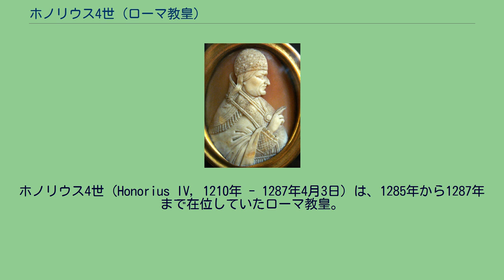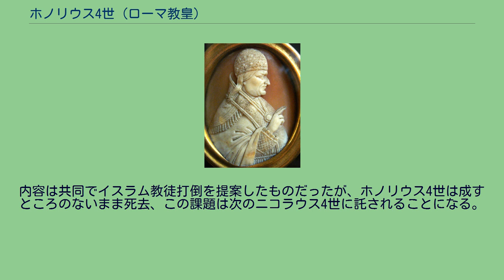ホノリウス4世 (ローマ教皇)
ホノリウス4世（Honorius IV, 1210年 - 1287年4月3日）は、1285年から1287年まで在位していたローマ教皇。
本名はジャコモ・サヴェッリ (Giacomo Savelli)。
ローマ貴族サヴェッリ家の出身で、聖職とは縁が無かった。
2人の息子がおり、1人はウルビーノ市長に就任（1279年没）、もう1人はローマ元老院議員になっている（1306年没）。
聖職者への道を進むのは妻の死後であり、パリ大学で学び、シャロン＝アン＝シャンパーニュ司教座聖堂参事会員に就任、イングランドのノリッジ教区を割り当てられたが、任地へ赴くことはなかった。
ここまでの経過はクレメンス4世と似通っている（彼も最初は俗人だった）。
1261年、ウルバヌス4世から助祭枢機卿に任命、クレメンス4世死後のコンクラーヴェでグレゴリウス10世を選任した6人の枢機卿の1人である。
ハドリアヌス5世の治世ではローマ王ルドルフ1世の神聖ローマ皇帝戴冠式の日取りの折衝を執り行ったが、ハドリアヌス5世が急死、決定されないままに終わった。
ニコラウス3世とマルティヌス4世の戴冠式で教皇冠を与える役目を負っていた。
マルティヌス4世が1285年3月28日にペルージャで没するとコンクラーヴェが開かれたが、わずか5日の4月2日でジャコモが教皇ホノリウス4世に選出された。
しかし、彼は老齢で痛風に侵されていたため、ほとんど立ち上がれなくなっていた。
マルティヌス4世はナポリ王シャルル・ダンジューの傀儡で彼の意に沿う政策しか実施しなかったが、ホノリウス4世も同じくアンジュー＝シチリア家寄りの態度をとり、シチリア王位も兼ねたアラゴン王家のバルセロナ家と対立した。
シチリアの晩祷事件でシャルルはシチリアを失い、アラゴン王ペドロ3世に奪われたが、奪回のためにマルティヌス4世と甥のフランス王フィリップ3世を巻き込んでまでペドロ3世と戦ったものの、シチリアを奪還できないまま1285年1月に没した。
彼を支援したマルティヌス4世、フィリップ3世も同年3月と10月に死去、ペドロ3世も11月に死去してアラゴンは長男のアルフォンソ3世が、シチリアは次男のハイメが相続、1284年にアラゴン側に捕らえられたカルロ2世がシチリアの完全放棄を条件に釈放されたが、ホノリウス4世はこれを認めずハイメを破門、バルセロナ家との関係は悪化したままであった。
イングランド王エドワード1世の尽力でアルフォンソ3世との和平交渉が始まったが、結論の出ないままホノリウス4世が死去、最終的にシチリア問題に決着が着くのはバルセロナ家とアンジュー家が姻戚関係を結ぶ1290年代になる。
他には、パリ大学に援助を行ったことと、1285年にイルハン朝の第4代ハン・アルグンの書簡がローマに届けられたことが知られている。
内容は共同でイスラム教徒打倒を提案したものだったが、ホノリウス4世は成すところのないまま死去、この課題は次のニコラウス4世に託されることになる。